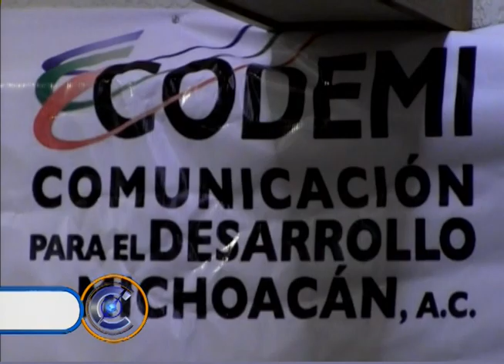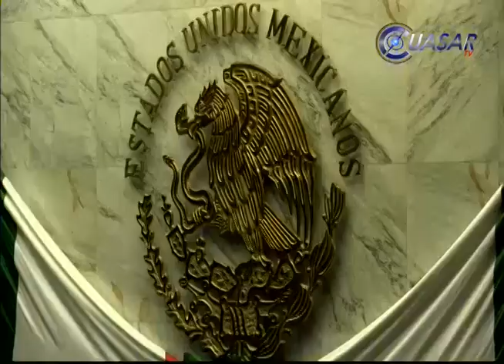Noticias de Michoacán, CuasarTv 16 de Enero del 2015